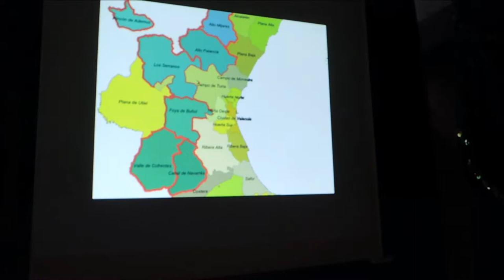CUMPLE DE TERE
La mujer más bonita de mi vida..